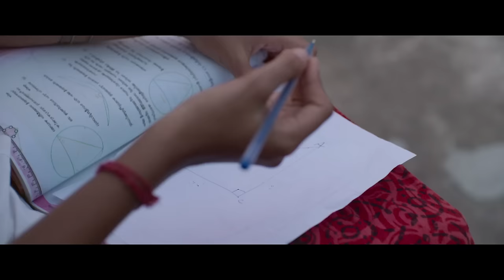Udaharanam Sujatha | Unarukayaano Song Video | Manju Warrier | Sayanora Philip | Gopi Sundar | HD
Watch the official " Unarukayaano " song video from ' Udaharanam Sujatha ', a Malayalam movie starring Manju Warrier in the lead along with Nedumudi Venu, Mamta Mohandas, Joju George, Anaswara, Alencier Ley, Sudhi Kopa, among others. Directed by Phantom Praveen, Original Screenplay by Ashwiny Iyer Tiwari, Neeraj Singh, Pranjal Choudhary and Nitesh Tiwari, Additional Screenplay by Martin Prakkat and Naveen Bhaskar, Cinematography by Madhu Neelakandan, Editing by Mahesh Narayanan, Produced by Martin Prakkat and Joju George under the banner of The Scene Studios. Muzik247 is the official music label.

Song: Unarukayaano
Lyrics: Santhosh Varma
Composer: Gopi Sundar
Singer: Sayanora Philip
Song Arranged And Programmed By Gopi Sundar
Guitar, Mandolin and Bass: Sumesh Parameswar
Flute: Josy Alappuzha
Percussion: Sunil Kumar
Strings: Cochin Strings Orchestra - Francis Xavier, Herald, Francis TS, Josekutty
Music Production Manager: Babu VK
Recorded @ Sunsa Digital Workstation, Chennai & Cochin
Engineered by: Midhun Anand, Krishnalal B S, Nikhil Mathews, Gopi Sunder
Mixed & Mastered by Midhun Anand @ Sunsa Digital Workstation, Chennai & Cochin
Label: Muzik247

Set Unarukayaano as your Caller Ring Back Tone
Unarukayaano
Idea (Dialer Tone): Dial 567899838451
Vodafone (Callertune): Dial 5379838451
BSNL (BSNL Tune): SMS BT 9838451 to 56700
Airtel (Hello Tune): Dial 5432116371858

Mizhikalilaake
Idea (Dialer Tone): Dial 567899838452
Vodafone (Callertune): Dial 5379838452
BSNL (BSNL Tune): SMS BT 9838452 to 56700
Airtel (Hello Tune): Dial 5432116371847